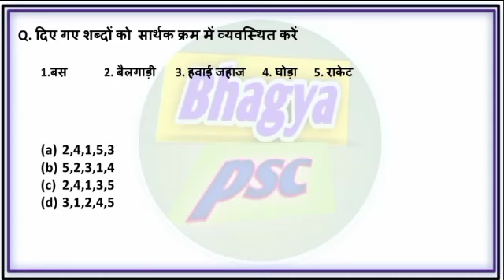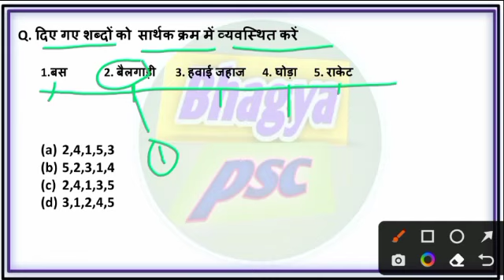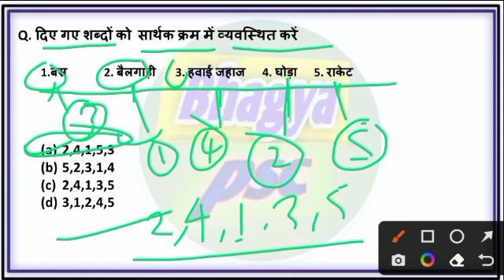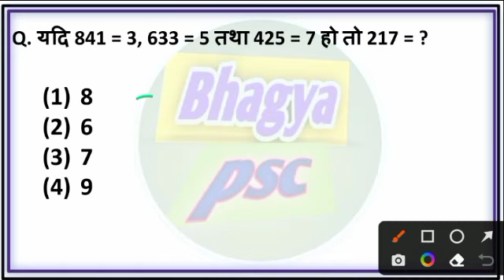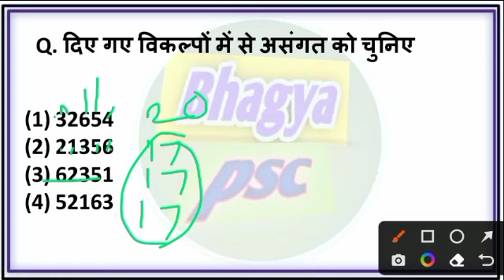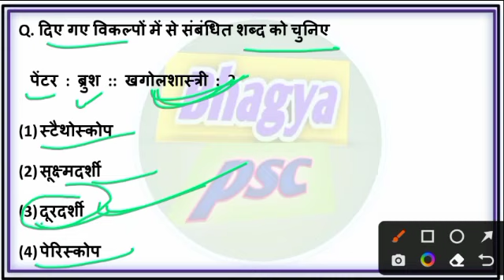MP police constable 30 January 1 shift questions paper | MP_police_exam_30_January first_shift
MP police constable 30 January first shift question paper || MP police constable 30 January 2022 paper analysis || MP Police exam paper analysis ||MP police constable 2022 January 1st shift paper analysis

MP police today mathematics question solution
MP police today mathematics paper
MP police 2020 today mathematics paper

🙏🙏🙏🙏 दोस्तों आप सभी से निवेदन है कि 🙏🙏

MP police constable paper analysis
MP police constable 30 January 1st shift
MP police constable question paper
MP police 2022 paper review
MP police constable exam review
MP police constable 2020 paper
MP Police paper analysis
MP police paper solution
MP police exam paper analysis

MP Police paper 2022  30 January 1st shift
MP police exam result
MP police paper question
MP police constable paper solution 2022
MP police 2022 solution
MP police constable 2022
MP police exam 30 January 2nd shift

MP police constable 30 January 1st and 2nd shift question answer
MP police constable solved paper 24January 1st and 2nd shift

mp police constable 30 January 1st&2nd shift paper analisis 2022

mp police constable 2022 paper analisis
mp police paper salutation 2022
mp police exam paper analysis today
mp police constable exam paper salutations
mp police today paper analisis
mp police exam paper all salutation
mp police 2nd shift paper analysis
mp police exam solution
MP police constable exam solution 1st shift MP police aaj ka paper
MP police constable paper Madhya Pradesh Police paper
MP police constable 1st shift paper analysis
MP police GK 2022 paper solve
MP police GK math reasoning science paper solve
police constable 2022 math GS paper analysis
MP police reasoning question answer
MP Police 2022 GK question analysis

police exam paper analysis
MP police paper 2022 solve
MP police all all shift paper question 2022
MP police question paper analysis

MP police constable first shift paper analysis
 MP police constable paper exam total question answer solution today
MP police constable today first shift question answer solved paper
MP police first set constable paper analysis
Madhya Pradesh Police constable 30 January first shift paper analysis
mp police 2nd shift 30 January solved paper

MP police constable exam 28 January paper analysis
Madhya Pradesh Police exam paper analysis2022
MP police constable paper analysis 2022

MP police science question answer 2022 30 January first shift
MP police constable paper analysis science 2022 30 January
MP police paper analysis January science solved paper
MP police MP police exam 2022 29 January 1st shift question analysis
kahan se question aata hai
mp police 2022 paper analysis fast shift analysis

MP police exam analysis 2022
MP Police exam analysis today
MP Police exam analysis live
MP Police exam analysis 30 January
MP Police counter table exam analysis
MP police constable exam analysis
MP police constable paper review
mp police constable 2022 paper
MP police constable 2022 paper analysis
MP constable paper solution
MP constable 2020 solution analysis

MP police paper review
MP police review 2020
MP police today exam
MP police today live
MP police centre se live
MP police reasoning 30 January 1st shift paper
MP police mathematic 30 January 1st shift paper
mp police today mathematics 1st shift paper analysis